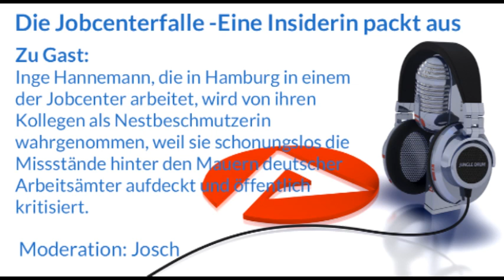Die Jobcenterfalle -Eine Insiderin packt aus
Zu Gast:
Inge Hannemann, die in Hamburg in einem der Jobcenter arbeitet, wird von ihren Kollegen als Nestbeschmutzerin wahrgenommen, weil sie schonungslos die Missstände hinter den Mauern deutscher Arbeitsämter aufdeckt und öffentlich kritisiert.

Moderation: Josch

Raziel Jamaerah - Yes, Indeed...